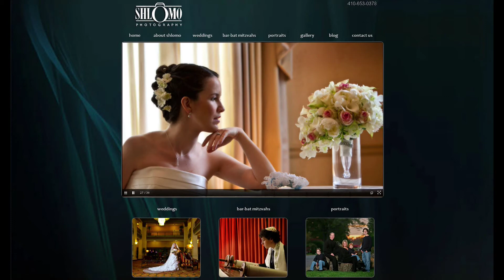Montgomery county Bar Mitzvah bands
Shlomo Photography
11 Diamond Crest Court